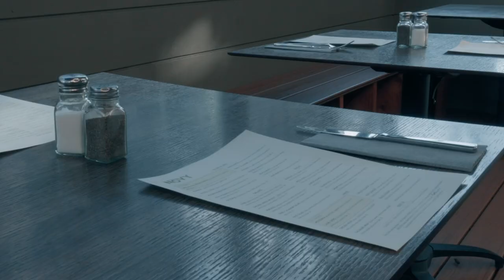Patio Heaters for Restaurants. Good for customers. Good for business.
Adding restaurant patio heating is good for customers and good for profits. By adding patio heaters to your outdoor space you will increase your restaurant profit margins and revenues. Are you interested in seeing what patio heaters can do for your hospitality business? View our selection of top patio heaters for restaurants or give our team of experts at Alfresco Heating a call.